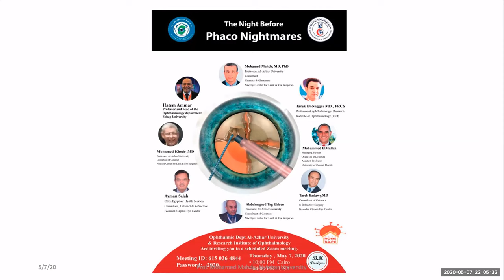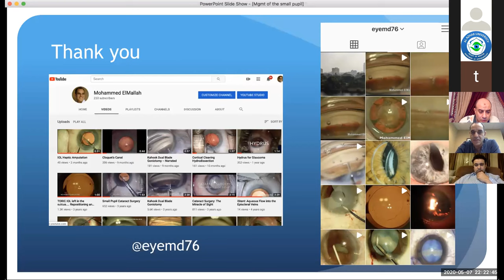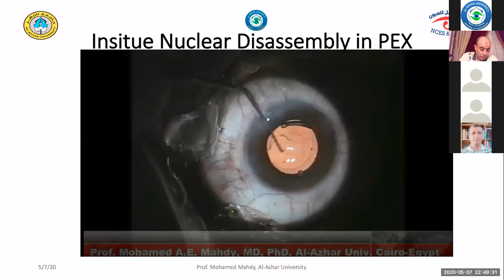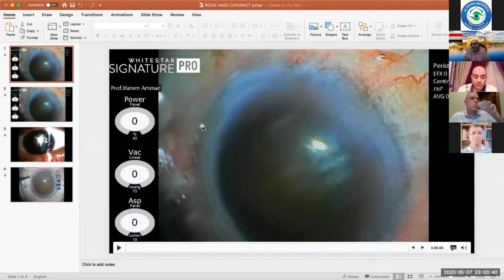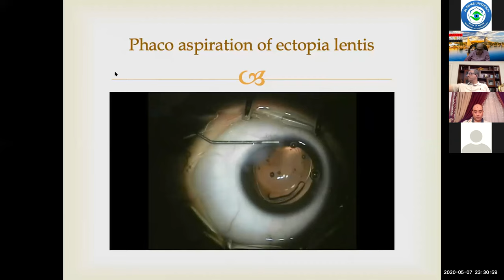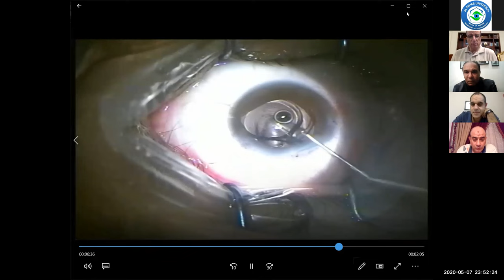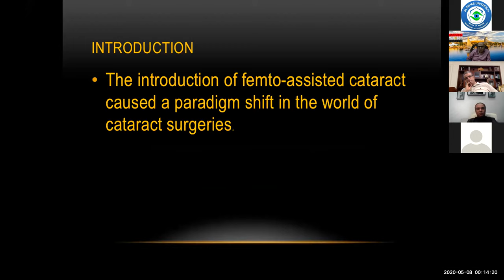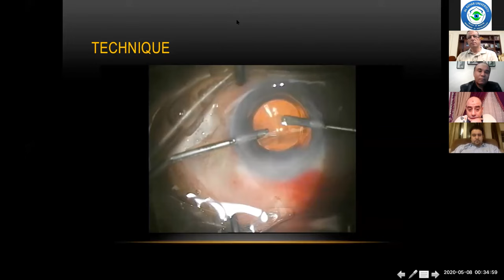Phaco Nightmares, challenging cases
Ophthalmic educational video